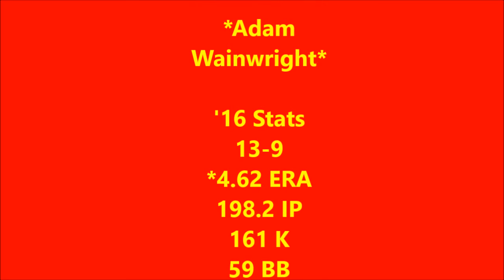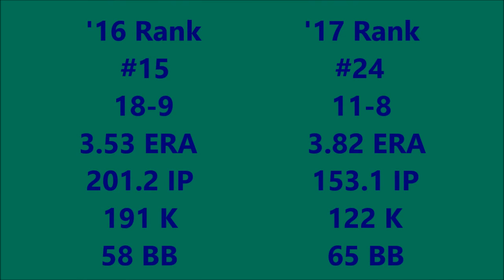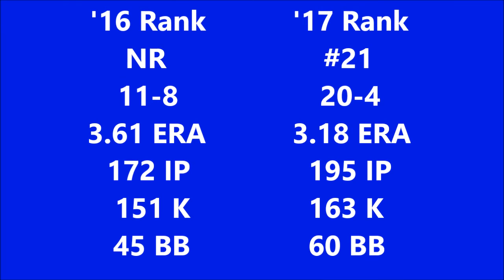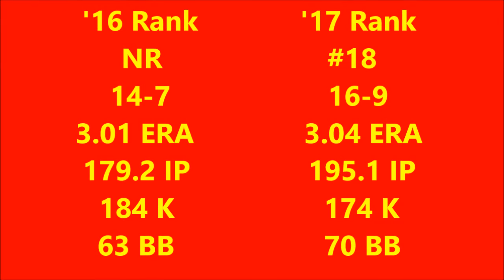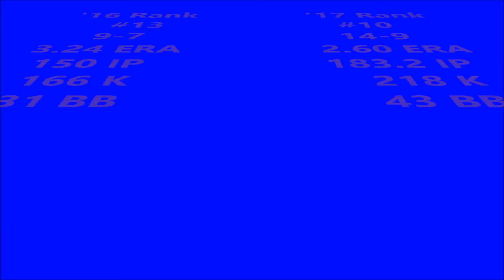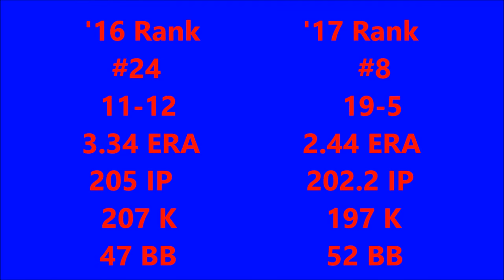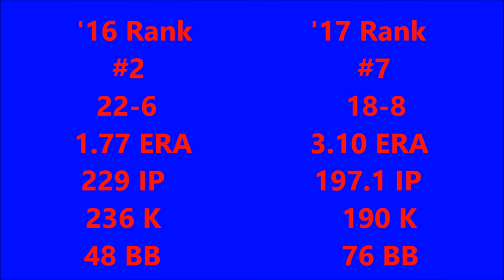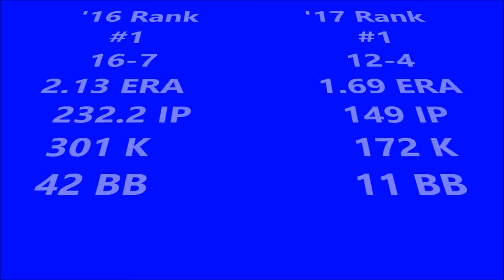Top 25 Starting Pitchers Entering 2017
Tough list to make but many newcomers and surprises. Take this list with a grain of salt. Just a subjective rundown. 1-5 is probably most accurate.